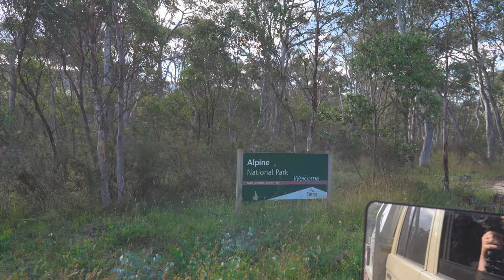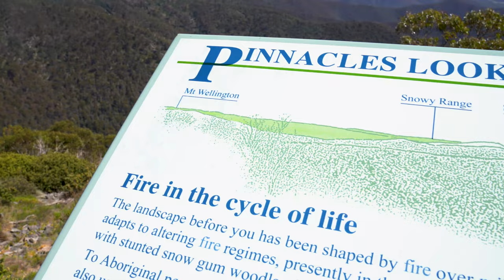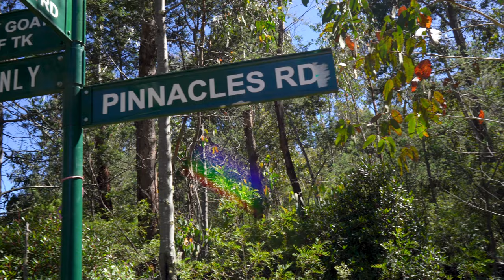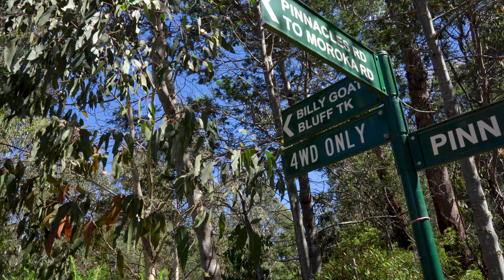4WDriving in the Victorian High Country | Billy Goat Bluff Track, VIC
Welcome back to Sandy Expeditions!

Join us while we tackle some of Australia's most iconic tracks in the Victorian High Country.

We tag along with @wewentthatawayadventures and the crew for a jam-packed long weekend.

Happy 4WDriving,
Nick & Vic